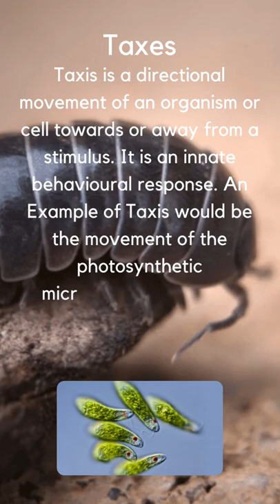Taxes and Kinesis